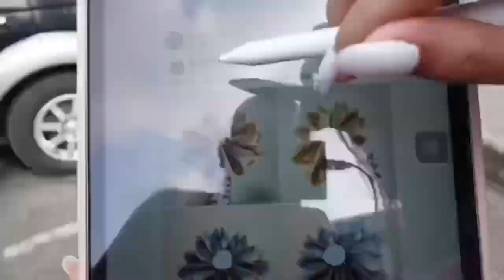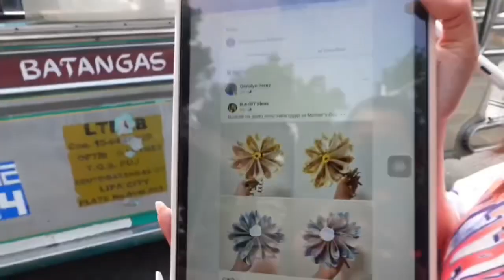MADERS DEY || MAYBE PEREZ